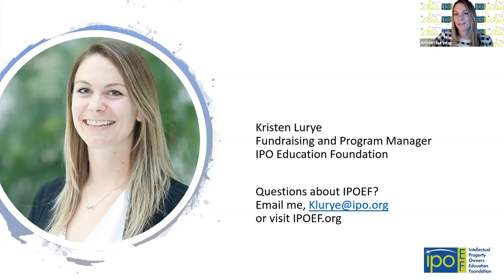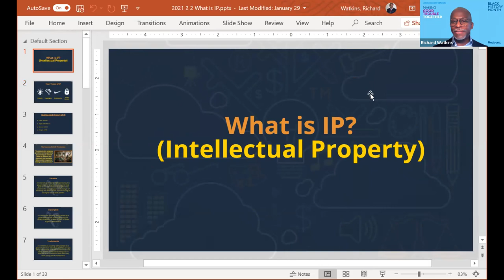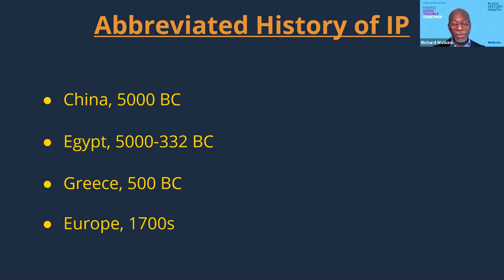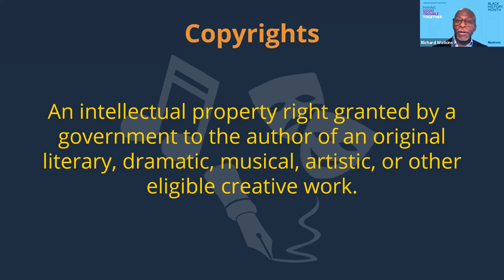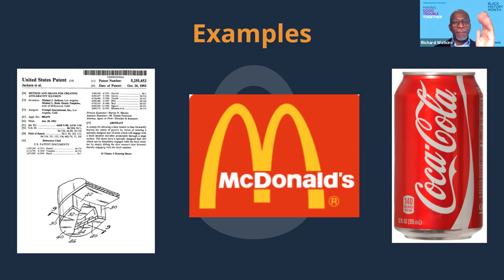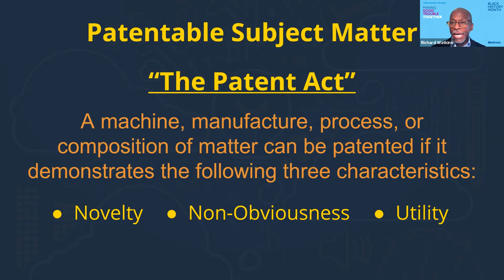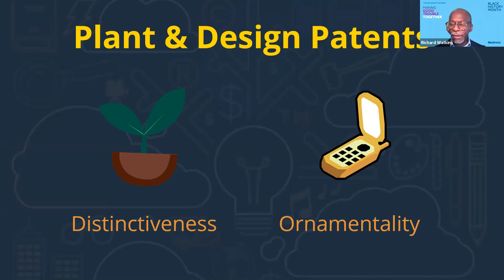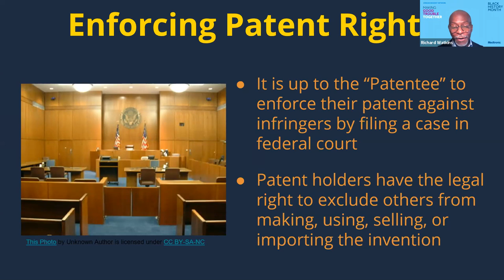What is IP? - BEHIND THE IDEA Webinar Series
Learn about intellectual property through the first hand experience of former NFL player and entrepreneur, Shawn Springs, founder of Windpact, and IP expert, Richard Watkins, Senior Legal Counsel at Medtronic.